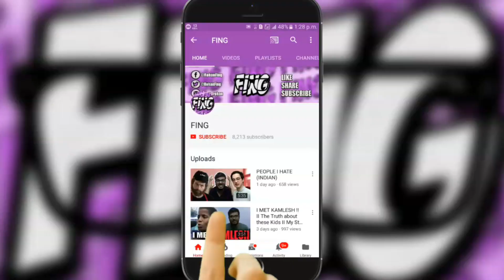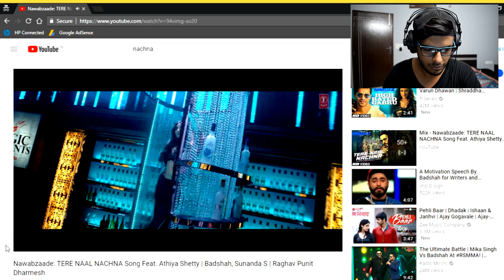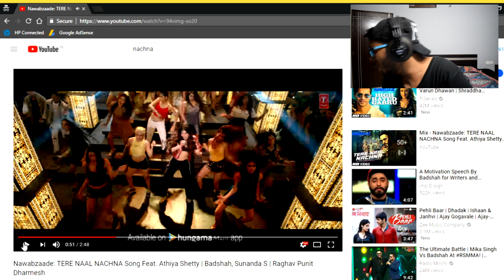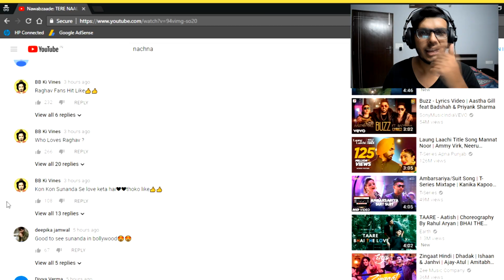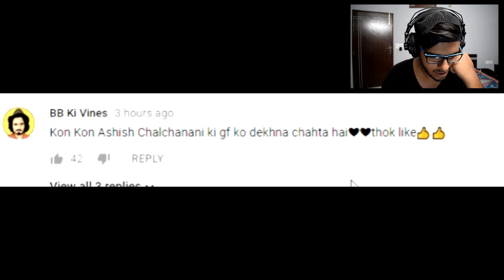Nawabzaade: TERE NAAL NACHNA Song | Badshah | MUSIC REVIEW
Badshah just released his new track ''TERE NAAL NACHNA'' from the movie ''NAWABZAADE'' and in this video you will be watching me review with song.
I heard this songs during the time I was recording this video , so all of my reactions are totally raw .None of the reactions were scripted.

Make sure you help this guy cause he works hard on his stuff and needs your support.